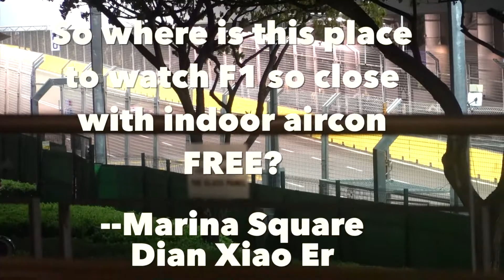【Vlog #05】How To Watch Close to F1 Singapore FREE? 在新加坡如何免费近距离观看F1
在新加坡如何免费近距离室内观看F1